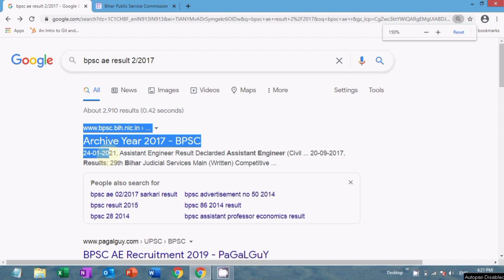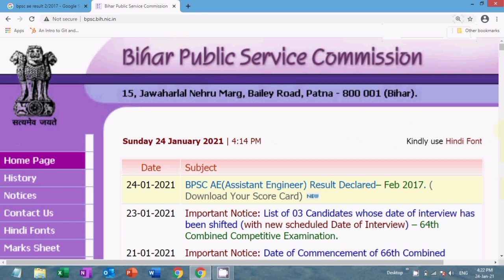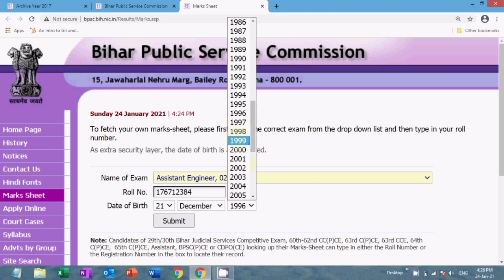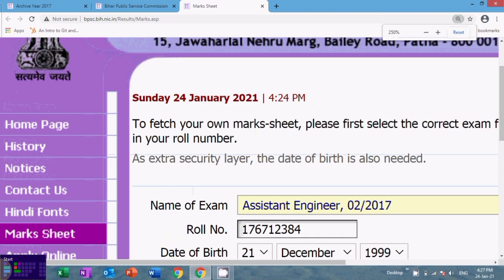BPSC AE (Assistant Engineer) Result 02/2017 Declared | BPSC AE Latest Update |Mains Result Cut off